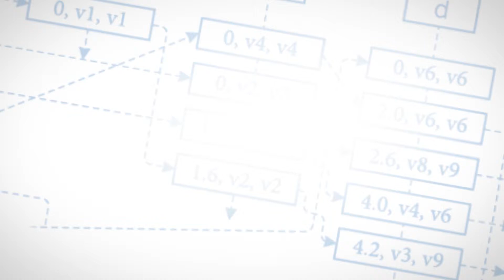TMCx08 - Roundtrip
Providing transportation solutions for patients, for ride sharing to a non-emergency ambulance